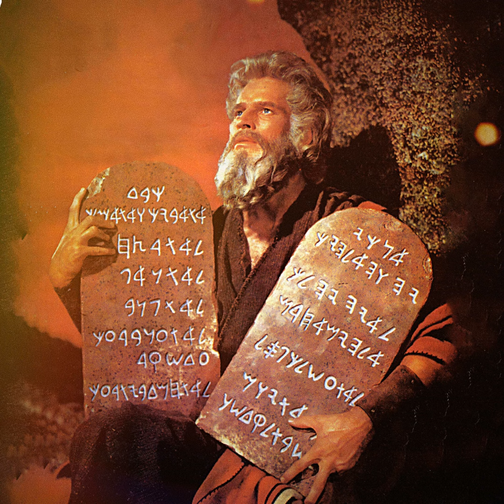Hebrews, Israelites, and Jews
The terms “Hebrew”, “Israelite”, and “Jew” are often conflated and they do, indeed, have overlapping meanings, but they are also distinct terms that sometimes reference diametrically opposed things. A “Jew” can be one who is religiously a Jew, ethnically a Jew, or even one who truly believes (for Scripture speaks in this way). “Israel” can mean the man, the nation, or the Church. It is incumbent on Christians to make careful and correct use of these terms, not to be incautious or sloppy.
Many heresies have arisen in the history of the Church due to deliberate or careless misuse of terms — and many of these heresies persist into the present. For instance, without a false understanding of what the terms “Israel” and “Church” mean, there would be no such thing as ‘Christian’ Zionism. In this episode, we go over the Scriptural (and a bit of the historical) case with regard to the Jews — who they are, what they’ve done, and what that means for Christians.

Show Notes

Proto-Hebrew Alphabet [Wikipedia]

cf. the Phoenician alphabet [Wikipedia]

If you would (for some reason) like the full-resolution and -quality version of this image, then click here.

See Also

“‘We Curse Christianity Three Times a Day’: Can Jews and Christians Truly Reconcile?”
Birkat haMinim [Wikipedia]

Further Reading

Targum [Wikipedia]

Parental Warnings
None.